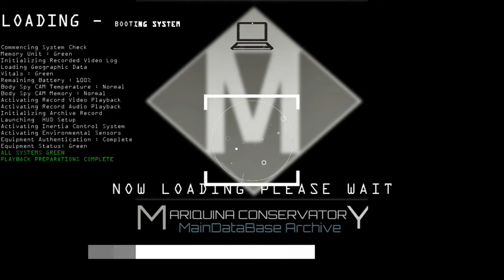Stellaris - Sila Colonial Government - Chapter 008 UNLEASHING THE GRAY TEMPEST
(SUMMARY STORY BASED ON ROLE PLAY & PLAYTHROUGH SESSION IN STELLARIS)

As the dust settled on the Second Human-Povogon War, the SCA set its sights on a new project: the restoration of a ruined planet that had once been a thriving ecumenopolis. The planet, which the SCA renamed "Olympia," was in dire need of rebuilding its infrastructure and ecosystems.The SCA began the long and arduous process of restoring Olympia to its former glory.

As the SCA sought the assistance of private military contractors to help with the task of expanding its military strength, and a limited number of "Xeno operators" were enlisted into the SCA's gendarmerie force. Officially opening the ranks of the SCA Gendamarie force to other Xeno who wish to enlist

But things took a turn for the worse when the SCA embarked on the activation of "L-cluster" project. On April 19 2296, Unforeseen consequences ensued, and the galaxy was suddenly faced with the threat of the Gray Tempest, a destructive force unleashed by the project. This event sparked the Nanite Crisis, with the SCA's naval fleets forced to withdraw from the gindor black hole system and regroup for a counterattack against the Gray Tempest.

As the Gray Tempest spread destruction throughout the galaxy, other stellar nations began opening their borders to offer assistance and support to those affected by the crisis. The SCA, a dominant force in its region on the galaxy, found itself on the defensive, struggling to contain the Gray Tempest .

The Xeno operators , who had been enlisted and stationed to help with the rebuilding of Olympia, were now on the front lines of the fight against the Gray Tempest. They found themselves facing an enemy unlike any they had ever encountered before, one that seemed to be able to adapt and evolve at an alarming rate.

As the crisis deepened, the SCA's Xeno operators realized that the Gray Tempest was not just a threat to the SCA, but to the entire galaxy.